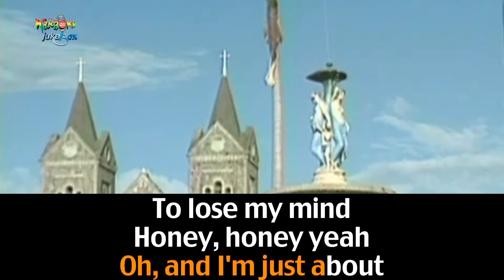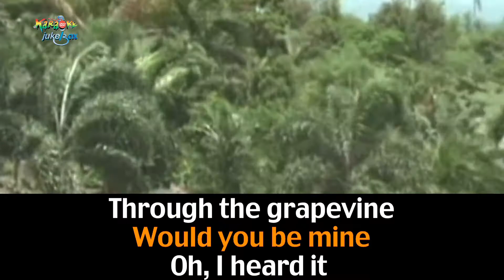I Heard It Through the Grapevine ''Marvin Gaye''